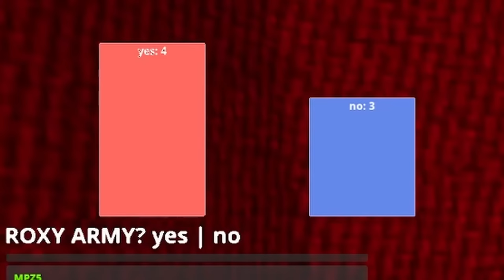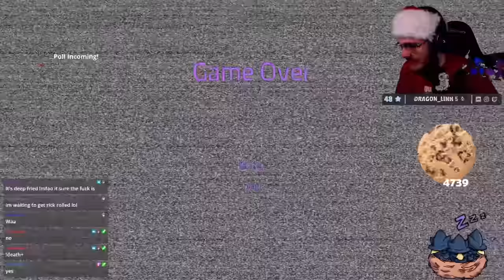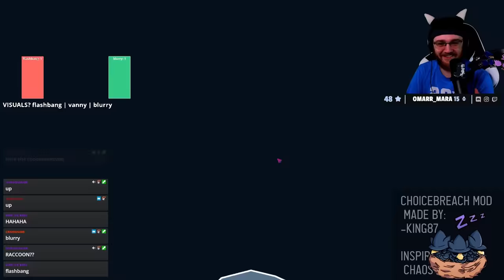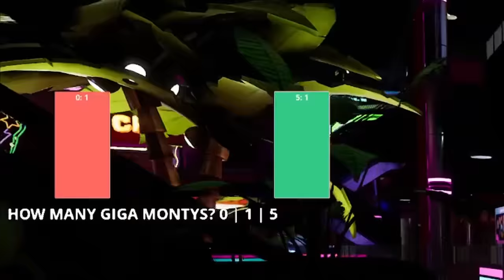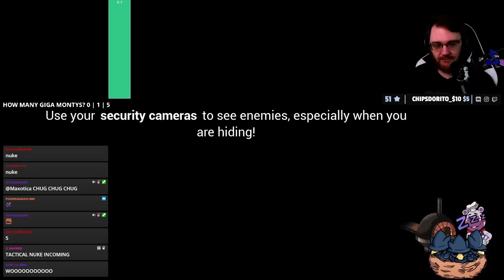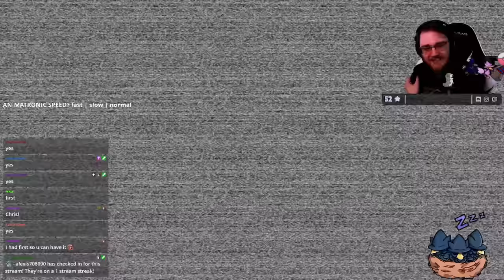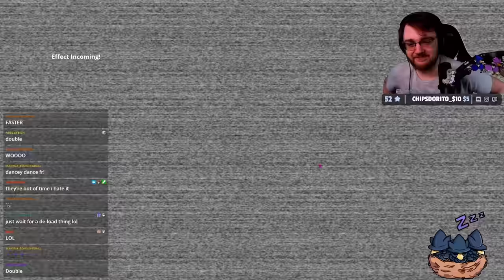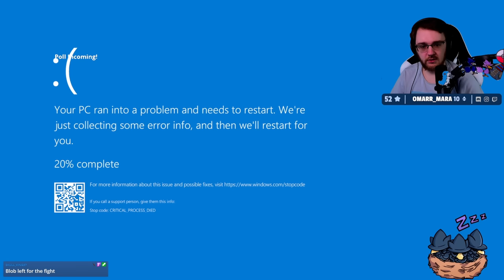Security Breach, but Twitch Chat can spawn ANYTHING they want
What did I die to most often in this video you ask? Giga Monty? Moon Armies? A pack of Roxies? Map de-loads? Well the answer may shock you... it was actually... MY OWN FOOLISHNESS!

Find the link to my twitch below and join us for more shenanigans like this!

➤ Original Base Mod Creators:
Twingamerdude’s channel:   /@Twingamerdudes
Blanana’s channel:   /@blanana_m
OmegaaDev’s channel: /@omegaadev

SCRIPT WRITER/EDITOR
➤  AKalllo

SPECIAL THANKS
➤  Twitch Chat, for accompanying me on this perilous journey!

➤ Music Used (in order):
Extra Fries - The Fly Guy Five
Dog Casino - Toby Fox
Theme from Obfuscators - The Fly Guy Five
Shake Down - Jules Gaia
Pick Your Numbers - Claude Signet
One Way Ticket Too Much - Joe E Lee
Cheer Up Bar - Claude Signet
Life O The Lavish - Jules Gaia
Dungeon - Dream Cave
Glitz at the Ritz - Jules Gaia
Big Blue - F Zero
Bust A Move - Tellsonic
Move Like This - Jules Gaia
Training Montage - baegel
Don't You Think I Know They're Faster? - Eden Avery
Life In Bits & Pieces - Rikard From